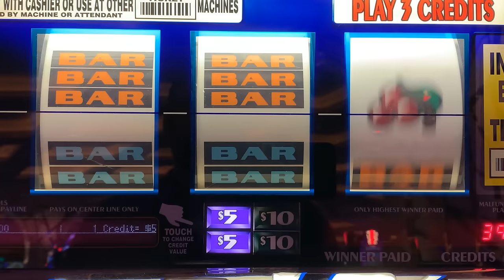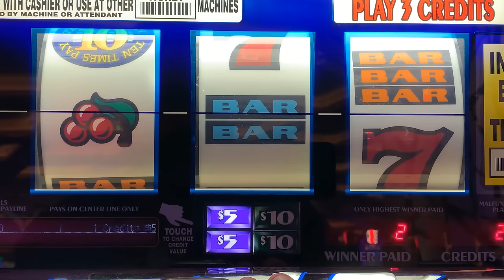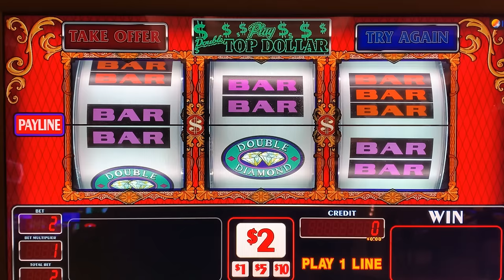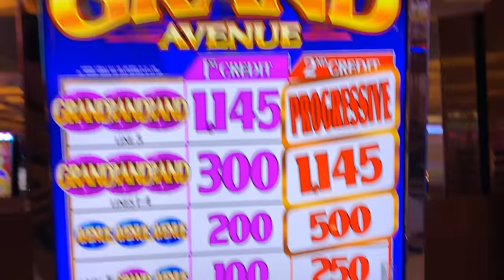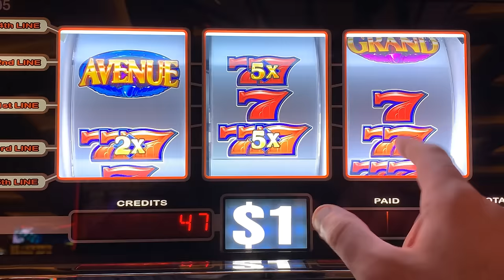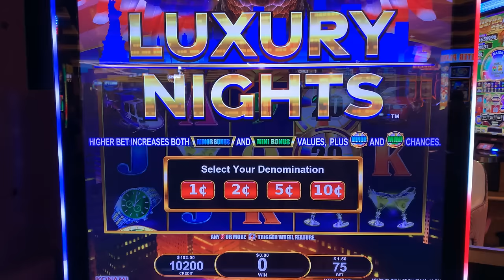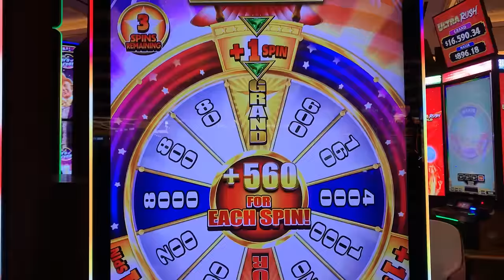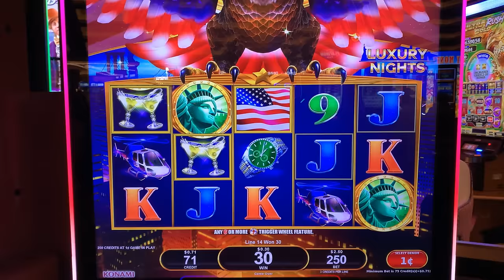Look at all those 7s & Multipliers on this new slot! 10 Times Pay + Grand Avenue + Double Top Dollar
I also played a new slot at the end of the video called LUXURY NIGHTS! It has a moody Eagle that hangs out on top of the slot and swoops down to give you money! Mid-South Slots brings you the widest variety of old school style 3 Reel casino slot play on Youtube!

COLOSSAL DIAMONDS
5 REEL DOUBLE GOLD
TRIPLE STARS WHEEL OF FORTUNE
BLACK DIAMOND
4 REEL TRIPLE STARS
9 LINE 4 REEL TRIPLE STARS
TRIPLE DIAMOND
DOUBLE GOLD
WILD ZONE
2X5X10X FRENZY
TRIPLE STARS
LUCKY 7S
5 REEL TRIPLE RED HOT
TRIPLE STRIKE
TRIPLE HOT ICE
EASY MONEY
5 REEL 5 TIMES PAY
5 REEL FIRE LINES
5 REEL KEEPIN IT HOT 3X4X5X
5 REEL DOUBLE DIAMOND FREE GAMES
5 REEL TRIPLE DOUBLE RED HOT
EXTRA MONEY
5 LINE 2X5X10X
TRIPLE CASH
5 LINE TRIPLE DOUBLE BUTTERFLY SEVENS
2X5X10 PAY
5 LINE DOUBLE 4 TIMES PAY
TRIPLE LOOT
PINK DIAMOND
WINE AND ROSES
5 LINE 2X3X4X WHITE ICE
4 TIMES DIAMOND
MUCHO DINERO
5 LINE TRIPLE HOT ICE WHEEL OF FORTUNE
5 REEL TRIPLE DOUBLE DIAMOND
TRIPEL DOUBLE MOOLAH
5 REEL TRIPLE STARS
5 REEL TRIPLE DOUBLE STARS
SIZZLING 7S
DIAMONDS OF DUBLIN
5 REEL TRIPLE STRIKE
5 TIMES PAY RED WHITE & BLUE
TRIPLE 5 TIMES PAY
TABASCO
BLACK AND WHITE 777 QUICK HIT
5 REEL WILD GOLD BARS
DOUBLE LUCKY
DOUBLE DIAMOND
TRIPLE LUCKY
TRIPLE BONANZA
5 REEL QUICK HIT FEVER
BLAZING 7S
DOUBLE BLACKJACK
DOUBLE 3X4X5X DIAMOND
DOUBLE HEARTS
DOUBLE CHERRY BAR
BLAZIN GEMS
3 ALARM FIRE
DOUBLE BLACK TIE
FIVE STAR
5 LINE WILD RED SEVENS WHEEL OF FORTUNE
FIRECRACKER WILDS
2X3X4X5X GOLD
TOTAL MELTDOWN
DOUBLE 10 TIMES PAY
5 REEL VIBRANT 7S
RED WHITE & BLUE
DIAMOND JUBILEE
5 REEL TIKI BEACH
3 REEL 88 FORTUNES
4X LUCKY FOUR LEAF CLOVER
5 REEL RAWHIDE MARSHALLS BOUNTY
LUCKY RUBY
PATRIOT
BARS & SEVENS
5 LINE SUPER TIMES PAY FREE GAMES
4 REEL TRIPLE LUCKY MAGIC 7777
5 REEL TRIPLE LUCKY
TRIPLE DOUBLE RED HOT STRIKE
5 REEL DOUBLE STRIKE
COLOSSAL STARS
4 REEL 9 LINE TRIPLE HOT ICE
3 LINE DOUBLE DIAMOND
5 REEL QUICK HIT GOLD FEVER
SHAMROCK
5 REEL TRIPLE DOUBLE BUTTERFLY
5 TIMES PAY PROGRESSIBE JACKPOT
SUPERMAG 7S
4 REEL DOUBLE JEWELED 7S
CRYSTAL STAR
5 LINE 5 TIMES PAY
FLAMING 7
FLIPPIN OUT
5 REEL TRIPLE DOUBLE 3X 2X
5 REEL 7 TIMES PAY
LUCKY LINES
5 LINE 3 REEL MYSTIC LAMP
5 LINE DOUBLE JACKPOT 777
PLINKO
JEOPARDY
PRICE IS RIGHT
21 GAMBLER 5 TIMES PAY
5 LINE BLACK % WHITE JACKPOT 5 TIMES PAY
WILD ROSE
Wild Thing
Black Gold
Diamonds & Devils